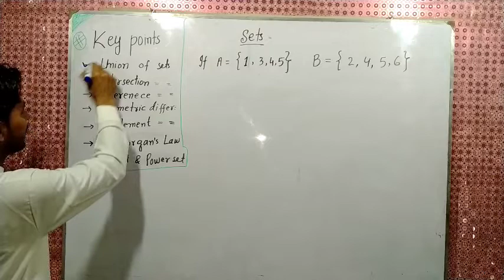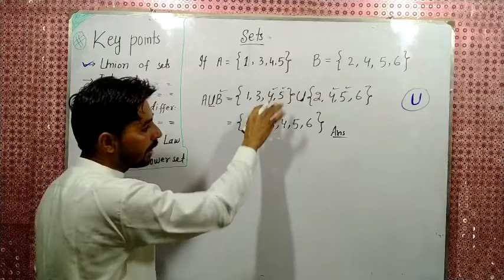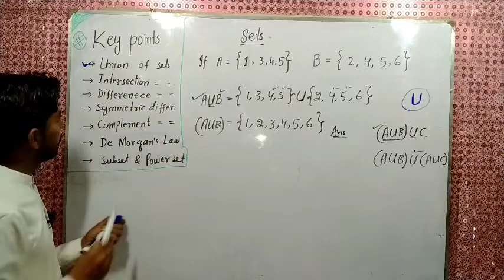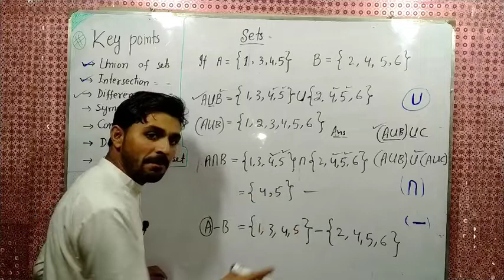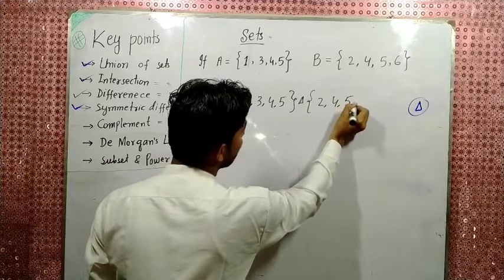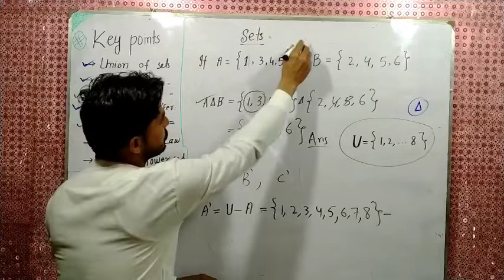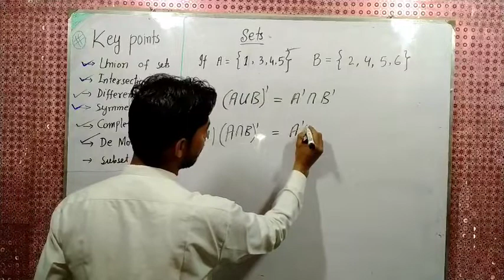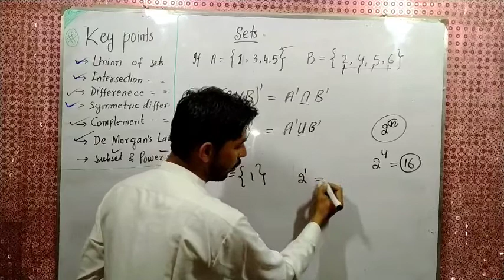Sets Operations ll Sixth to Intermediate ll For all aptitude test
Hello friends, This is 3rd lecture on sets first and second lecture links are here,

So friends this lecture is most important for all aspirants who are new to learn operations on sets. So this lecture is very helpful for them. Keep continue to watch this lecture till the end for your better understanding on operation of sets.
Thanks 🙏🌹